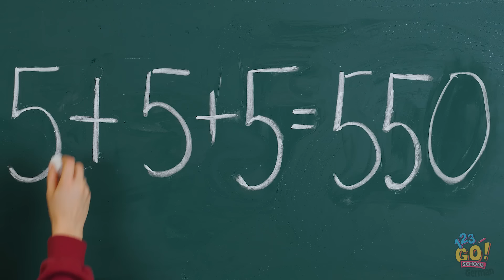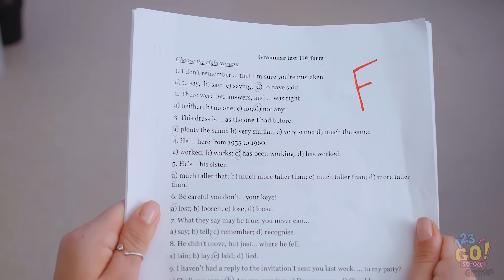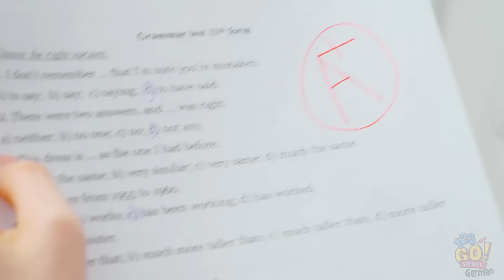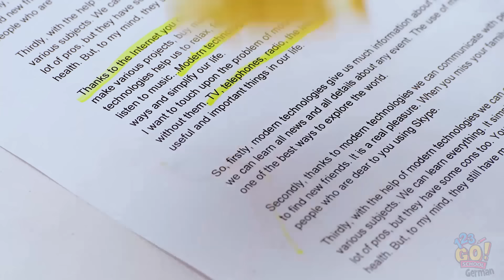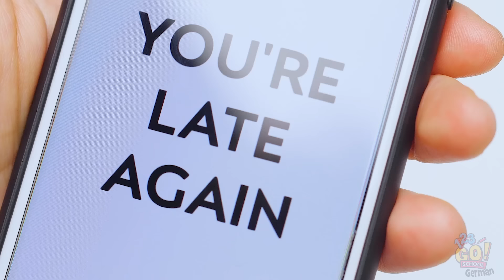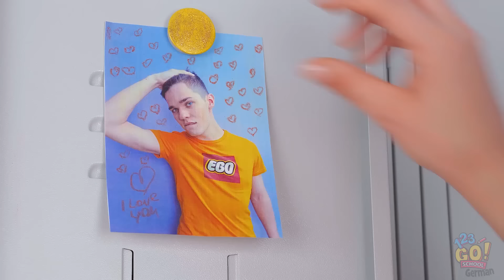LUSTIGE SCHULHACKS UND TRICKS, DIE DU KENNEN MUSST! Ideen für die Schule mit 123 GO! SCHOOL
Schule ist sooo langweilig.
Lust, was dagegen zu tun?
Dann bleib jetzt bei uns, wir zeigen dir ein paar geniale Hacks.
Damit kommst du in die Geschichtsbücher deiner Schule.
Lehn dich zurück und fahr dir diese lustigen und nützlichen Schulhacks rein!